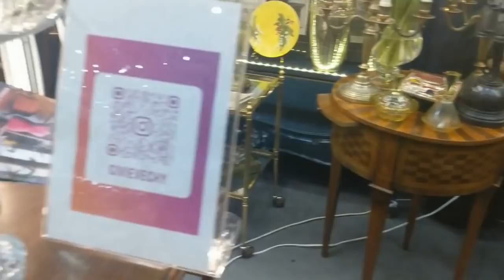Фарфор от Кузнецова, Гарднера... Роскошный антиквариат на блошином рынке в Москве.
//антиквариат//блошиный рынок в Москве//фарфор СССР//стекло//хрусталь//Редкий антиквариат. Французские консоли XVII века. Русское стекло 19 века завода Болотина, императорского стекольного завода (ИСЗ) и др.